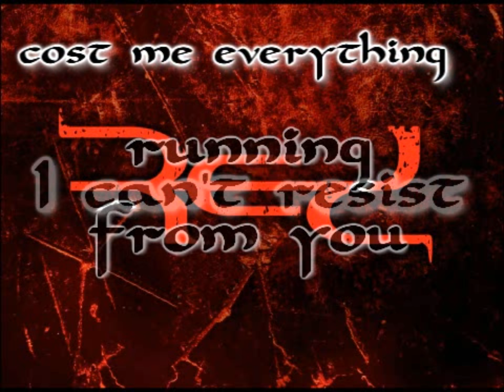Red - Already Over [Lyrics on screen]